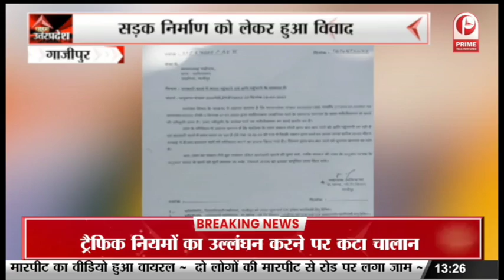BJP सरकार के 9 साल पूरे होने पर अभियान || Prime Tv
BJP सरकार के 9 साल पूरे होने पर अभियान